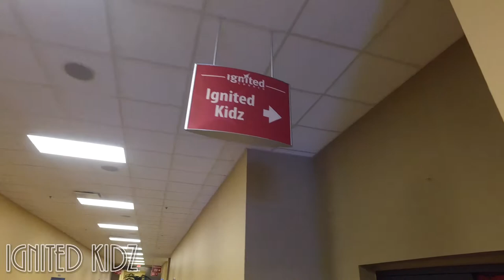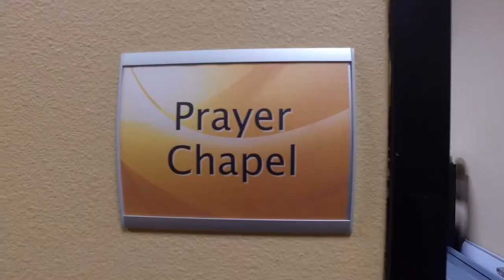Ignited Church - Lakeland, FL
Ignited Church - Overview